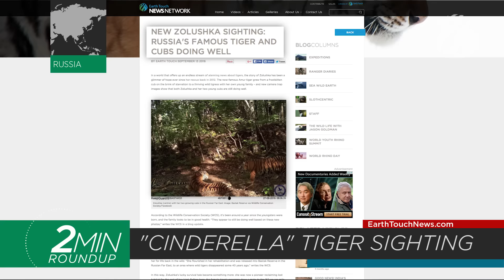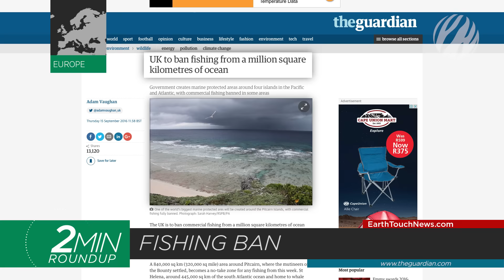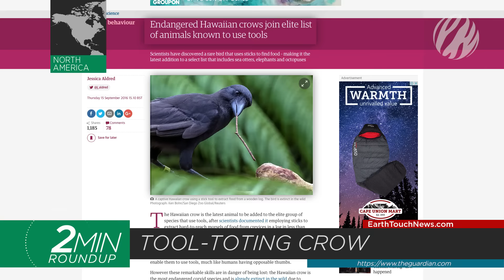New orca protections, tool-toting crows & an epic moose battle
An endangered big cat shows signs of recovery in Afghanistan, researchers add another animal to the elite list of tool-toting species, mass horseshoe crab deaths baffle scientists, an epic moose battle caught on camera and what’s the deal with California’s new Orca Protection Act?

NEWS SOURCES